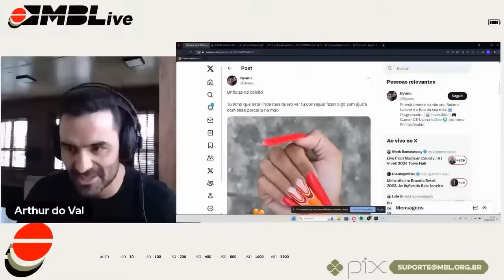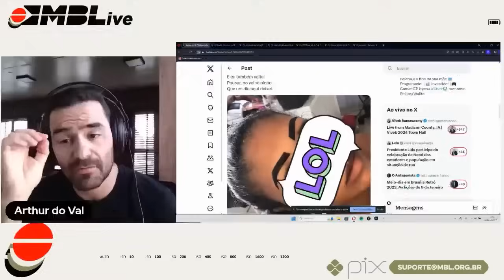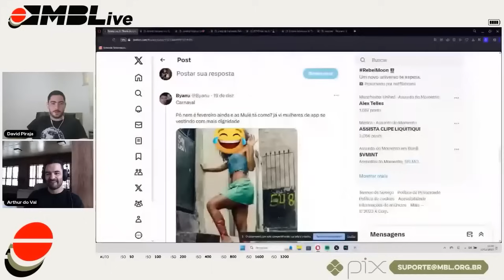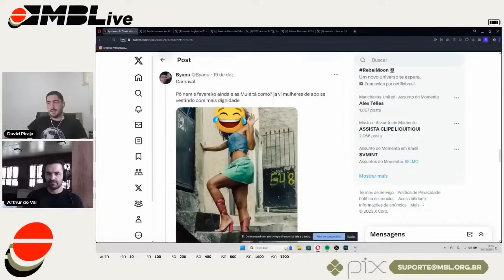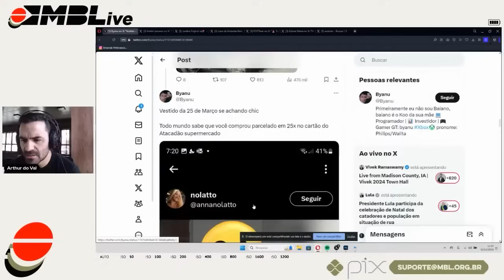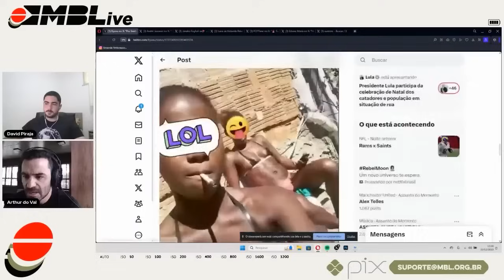A THREAD MULHERES DE IDH BAIXO | Cortes do